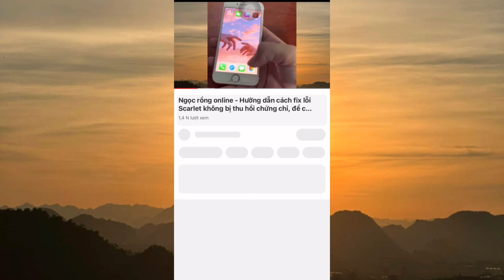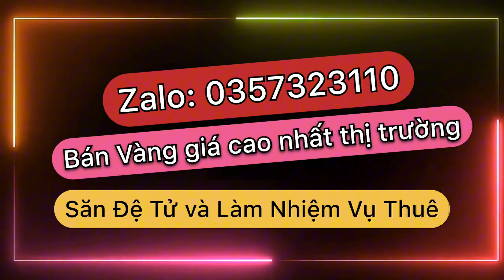Ngọc Rồng Online - Hành Trình Các Bố Tập 3, Săn Đệ Và Dùng Thủ Thuật Up Đệ Siêu Nhanh Cho Bohaviidai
- Helo và xin chào tất cả các bạn đã quay chở lại với kênh của khỉ nha...
- Lời đầu tiên khỉ xin chúc anh em có một ngày thật là vui vẻ
- Mình chỉ nhận ở sv3 thôi nhé!!
- Khỉ bán vàng x10.2 100k = 1020tr cao hơn các shop nha
- Khỉ có hỗ trợ nhiệm vụ, làm đệ tử, kéo phiếu giảm giá thuê
- Lâu lâu rảnh rảnh khỉ phát njck nha
+ Chúc ae xem clip vui vẻ và đừng quên để lại 1 like và 1bình luận để đóng góp ý kiến nha...khỉ đọc hết đây bye bye hẹn anh em vào clip tiếp theo